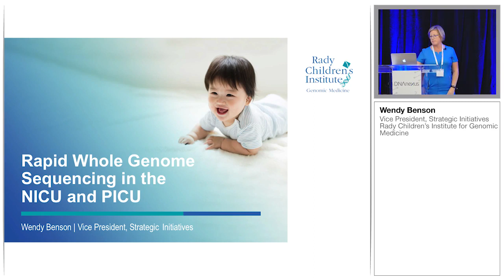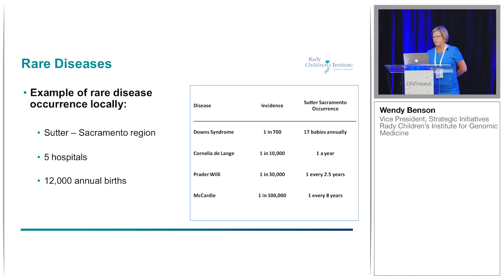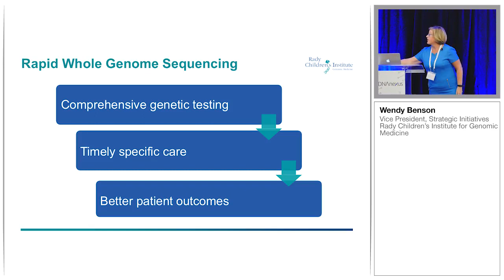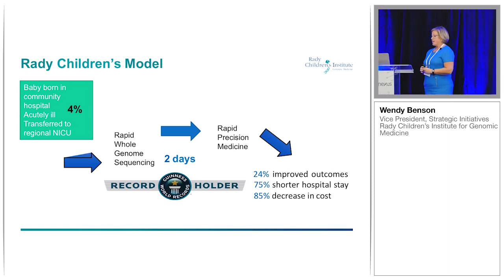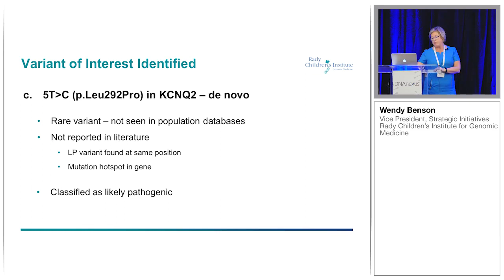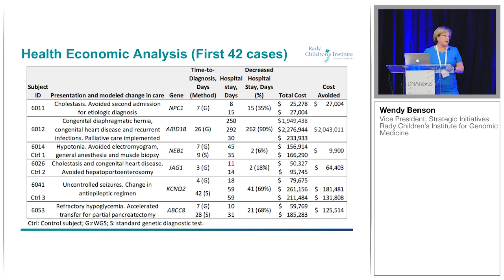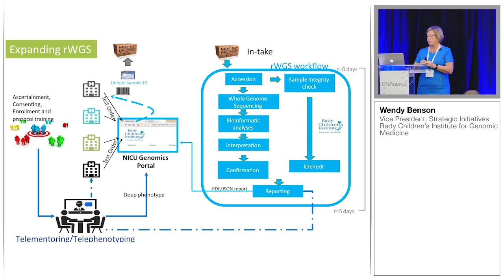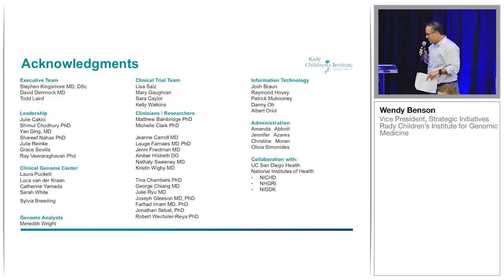DNAnexus Connect 2017 - Scaling a Rapid Precision Medicine Program for Acutely Ill Children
Wendy Benson, VP of Strategic Initiatives at Rady Children's Institute for Genomic Medicine discusses how Rady is building an end-to-end clinical whole genome data analysis solution, built on the DNAnexus Platform, for children's hospitals nationally.